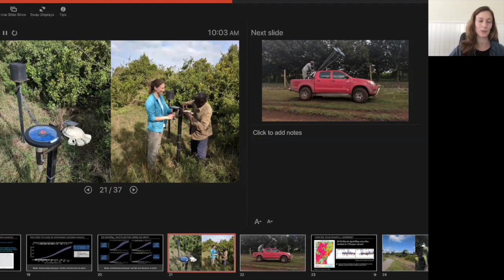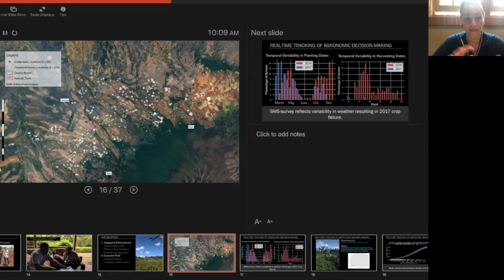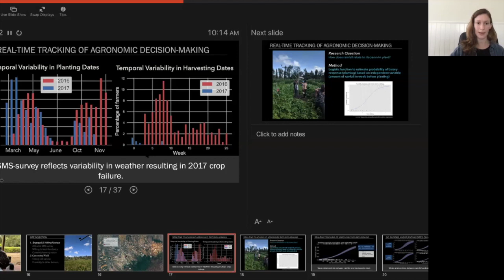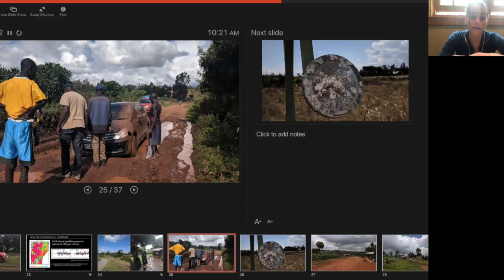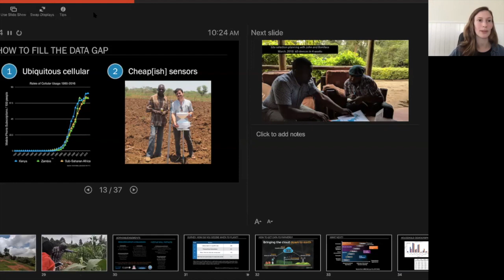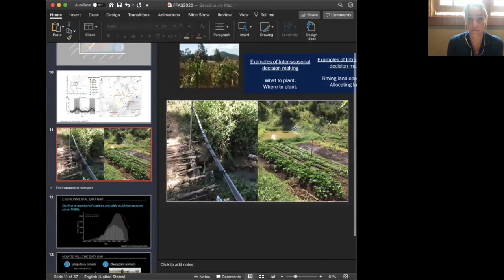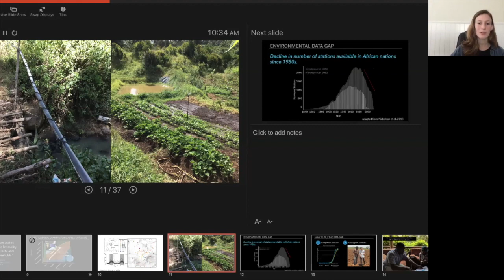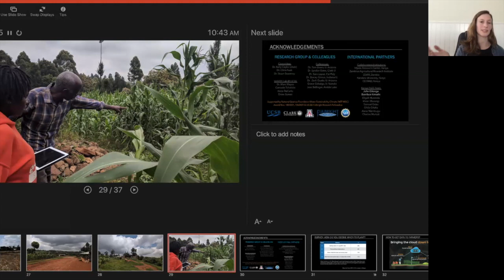Farming Fast & Slow, Ep 9: Infield Weather Data and Smallholder Farmers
How does climate variability impact smallholder farmers and food security? How can SMS alerts improve farmers’ adaptive capacity? And how can infield weather data help? Jess interviews Fulbright scholar Dr. Natasha Krell, whose research couples data from IoT agro-meteorological sensors with household- and SMS-based surveys to understand farmer decision-making in the southern province of Zambia and central Kenya to explore this important topic.